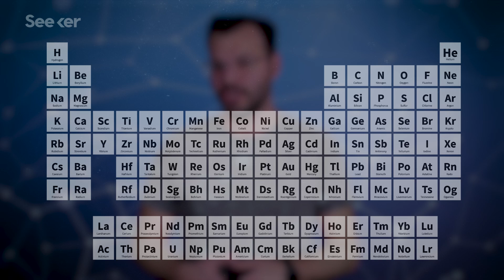This Radioactive Element Defies Quantum Theory: Meet Berkelium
Scientists studying those mysterious two rows at the bottom of the periodic table are making breakthroughs, and it’s getting weird.

A Rare Element From The Edge of The Periodic Table Is Breaking Quantum Mechanics
“There's a lot we don't know about the actinides. On the periodic table, this series of heavy, radioactive elements hangs at the bottom, and includes a host of mysterious substances that don't naturally occur on Earth.”

How Are Elements Grouped?
“Element groups are either nonmetals or various subsets of metals, but there is no distinct line between the two types of elements. Metal elements are usually good conductors of both electricity and heat. Subsets are based on similar characteristics and chemical properties.”

Fsu Chemistry Professor Explores Outer Regions Of Periodic Table
“A little known — and difficult to obtain — element on the fringes of the periodic table is broadening our fundamental understanding of chemistry.”

Special thanks to Amy Shira Teitel for writing this episode of Seeker!